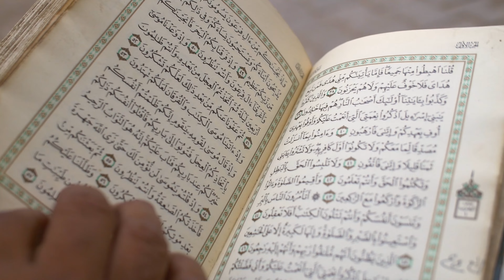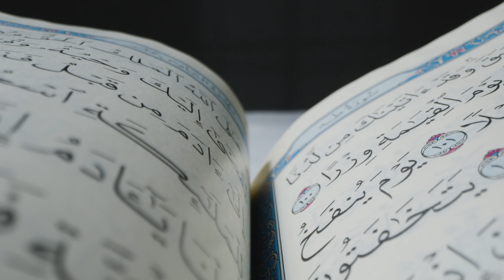Viral Fight In Pakistan TV Show | What is Taghut?